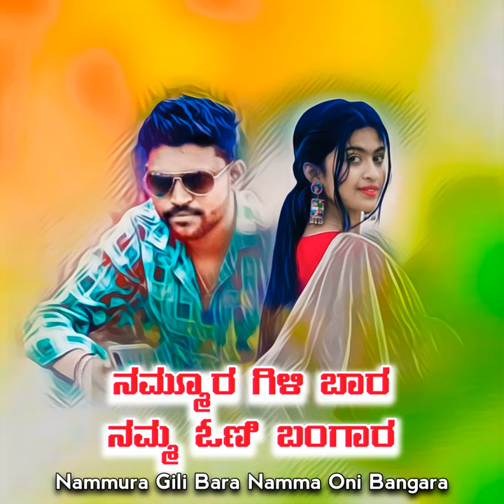Nammura Gili Bara Namma Oni Bangara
Nammura Gili Bara Namma Oni Bangara · Parasu Kolur Singer · Bhirappa · Bhimu · Madesh · Madesh · Parasu Kolur